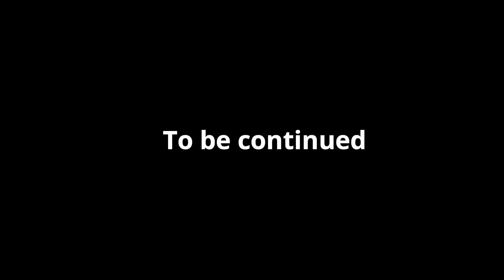Pienaar ikasi lam || Pienaar Movie (Mpumalanga )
If you need the movie please contact king Majaivane on 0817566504

@Travel_Journeys_With_NChannel N -TV
@Lethulight @SkitsBySphe@namastemovies123  @channeln@leongumedeza@MDMsketchcomedy2025  @gedlekidusan1 @king.Majaivane God's Kingdom Crusades, South Africa@InstitutoMpumalanga  @1nowtrending322 @LocalJourneyChannel @nollywood5star